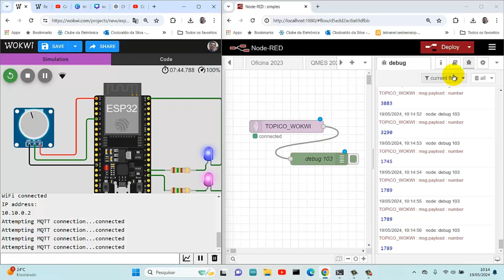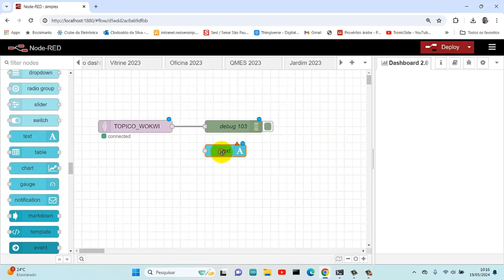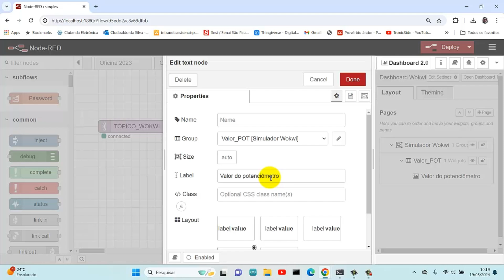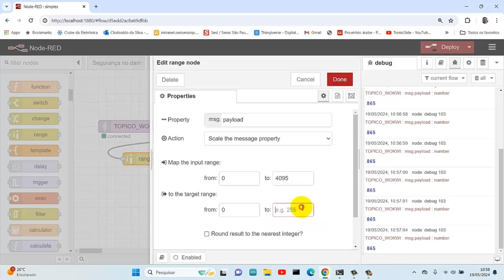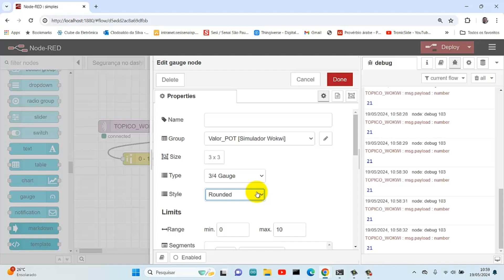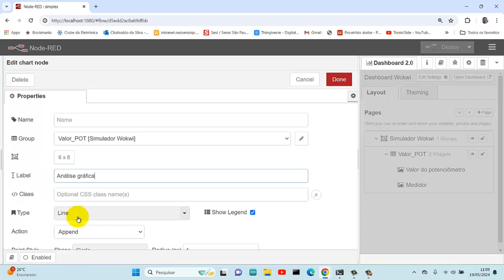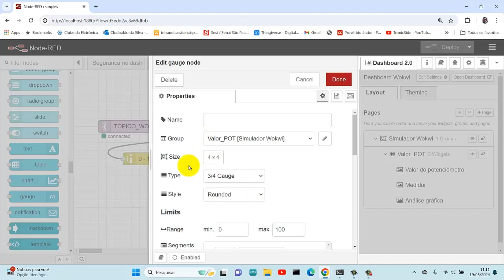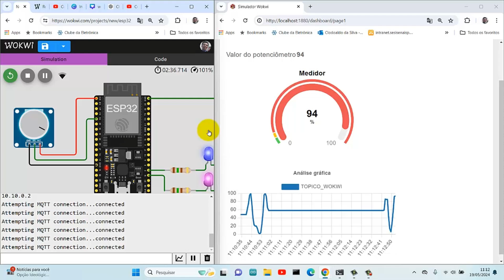Publicando Dados via MQTT e Criando um Dashboard no Node-RED com ESP32 no Simulador Wokwi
Neste vídeo, você aprenderá a publicar dados via MQTT, assinar esses dados no Node-RED e criar um dashboard interativo utilizando a versão 2.0 do Node-RED, tudo isso de forma prática e eficiente com o simulador Wokwi para o ESP32.

Vamos abordar passo a passo os seguintes tópicos:

Configuração do Wokwi para ESP32:
Como configurar o simulador Wokwi para emular um ESP32.
Publicação de Dados via MQTT:
Como configurar o ESP32 para publicar dados para um broker MQTT.
Assinatura de Dados no Node-RED:
Como assinar os tópicos MQTT e processar os dados recebidos no Node-RED.
Criação de um Dashboard no Node-RED 2.0:
Como criar um dashboard visual e interativo para monitorar os dados publicados pelo ESP32.

Se você é iniciante ou já tem alguma experiência com ESP32, MQTT e Node-RED, este vídeo é perfeito para você. Tudo é feito de maneira detalhada e explicativa para garantir que você possa seguir cada etapa e aplicar em seus próprios projetos.

Vamos juntos explorar o mundo da IoT com o ESP32 e ferramentas poderosas como o MQTT e o Node-RED!